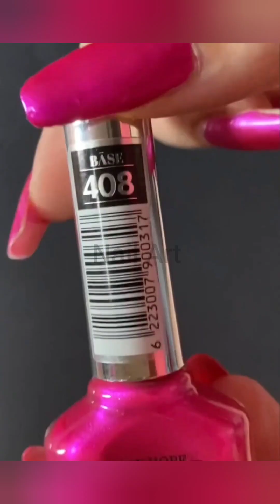Nail Art at home | Easy Nail Art At home | Nail Art for beginners